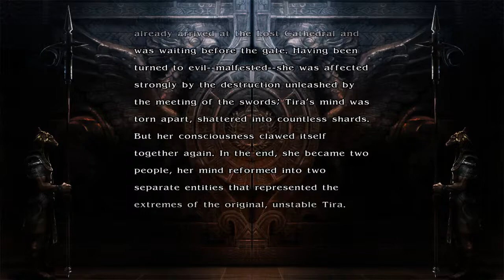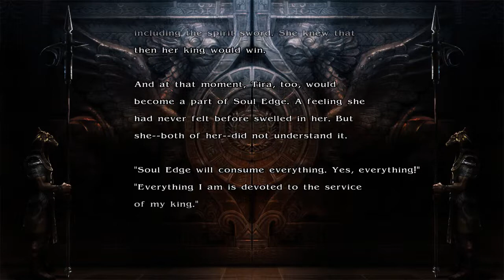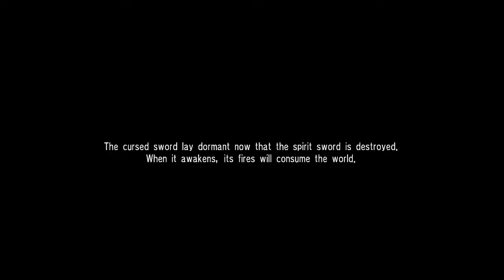Soulcalibur IV Story Mode - Tira {Costume 3 "EYE CANDY!"} (Jap. Ver)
Character: Tira
Costume 3: EYE CANDY edit costume
(ie. Edit mode to get rid of all armors, but the weapon will be the ultimate best weapon for the character.)